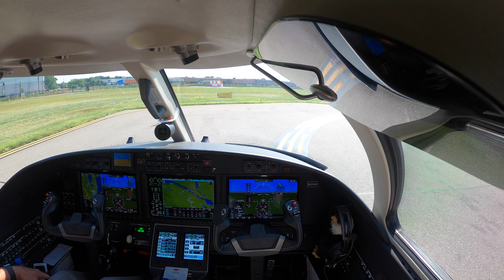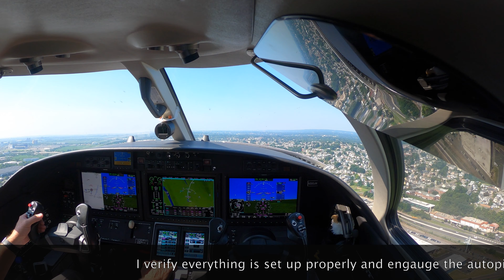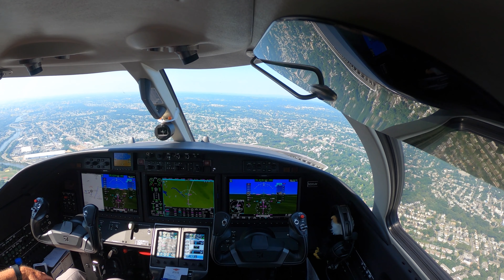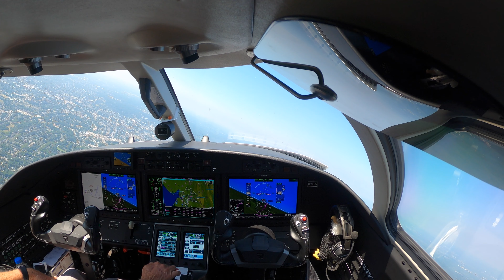Citation M2 RUUDY6 TEB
Let's fly the RUUDY6 Departure out of Teterboro. Careful attention is paid to loading it into the flight plan, making sure we are set in Nav or FMS mode, and setting up the Vnav. The Crew ahead of me didn't do this and fortunately of them the tower caught it and corrected the issue before it became a problem. Good job Carlos!